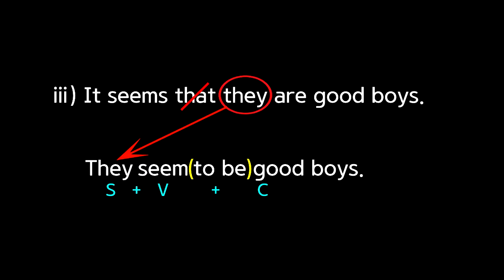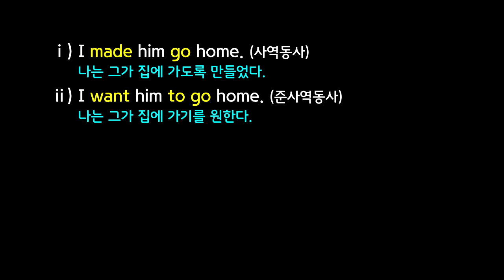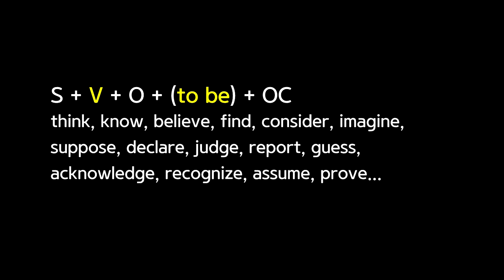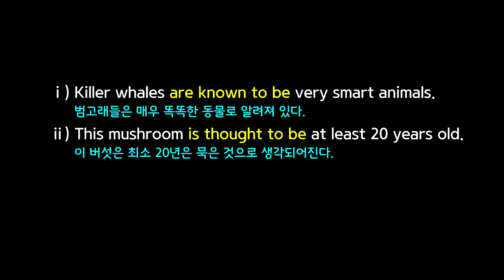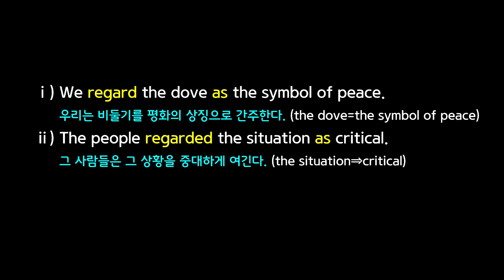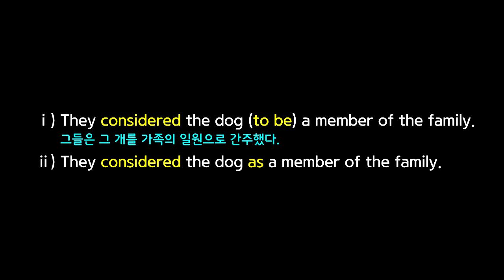[62강] 5형식동사: to be 보어와 as 보어를 취하는 5형식 동사들(인식동사, regard 계열의 동사)